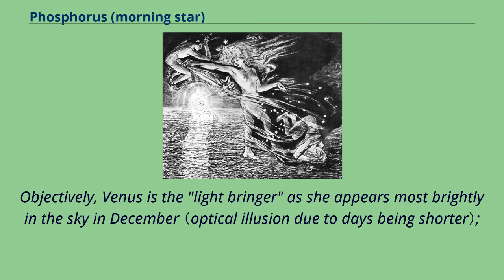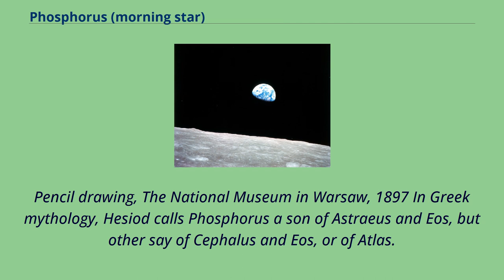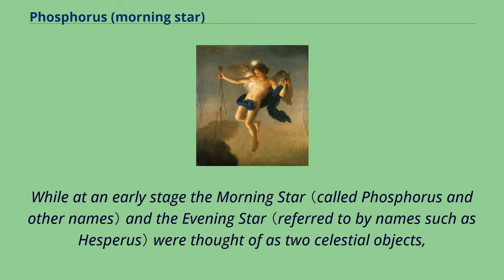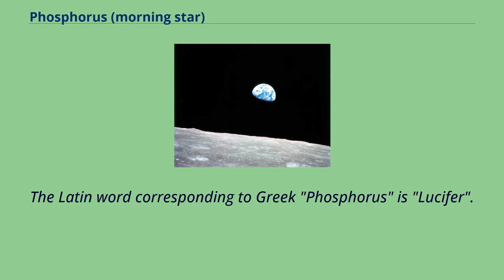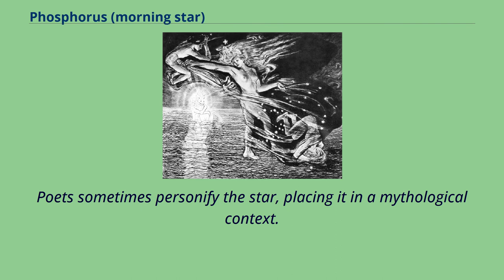Phosphorus (morning star)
The morning star personified.
Engraving by G.H. Frezza, 1704 Phosphorus （Greek Φωσφόρος Phōsphoros） is one of the Astra Planeta, specifically the god of the planet Venus in its appearance as the Morning Star.
Another Greek name for the Morning Star is Heosphorus （Greek Ἑωσφόρος Heōsphoros）, meaning "the dawn-bringer".
The form Eosphorus is sometimes met in English.
As an adjective, the Greek word φωσφόρος is applied in the sense of "light-bringing" to, for instance, the dawn, the god Dionysus, pine torches, the day; and in the sense of "torch-bearing" as an epithet of several gods and goddesses,
especially Hecate but also of Artemis/Diana and Hephaestus.
Objectively, Venus is the "light bringer" as she appears most brightly in the sky in December （optical illusion due to days being shorter）;
the most regular appearance of the planet signalled a beginning of "rebirth" phase where the days would get longer and winter would end.
The morning star is an appearance of the planet Venus, an inferior planet, meaning that its orbit lies between that of the Earth and the Sun.
Depending on the orbital locations of both Venus and Earth, it can be seen in the eastern morning sky for an hour or so before the Sun rises and dims it,
or （as the evening star） in the western evening sky for an hour or so after the Sun sets, when Venus itself then sets.
Venus is the brightest object in the sky after the Sun and the Moon, outshining the planets Jupiter and Saturn but, while these rise high in the sky, Venus never does.
This may lie behind myths about deities associated with the morning star proudly striving for the highest place among the gods and being cast down.
Stanisław Wyspiański: Phosphoros, Eos, Helios, Hesperos.
Pencil drawing, The National Museum in Warsaw, 1897 In Greek mythology, Hesiod calls...